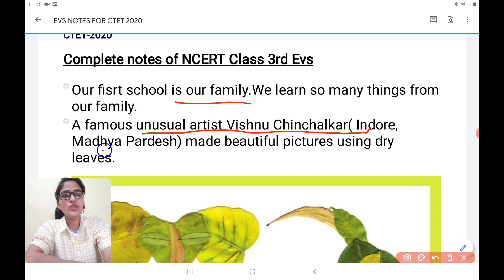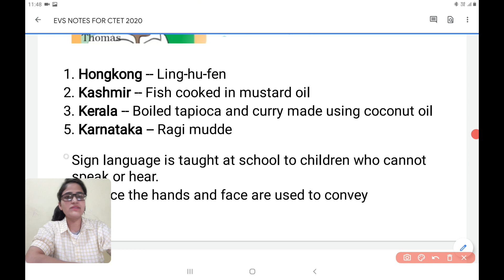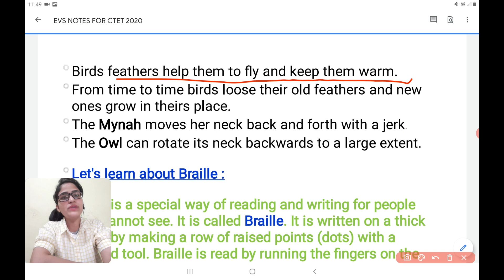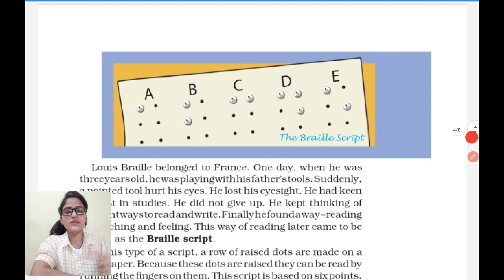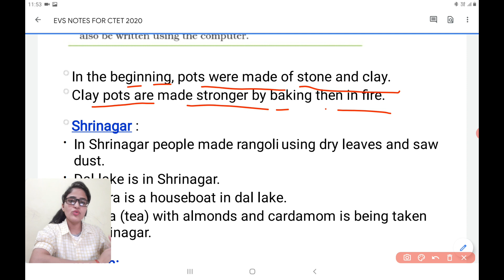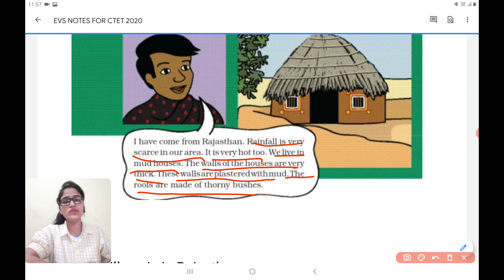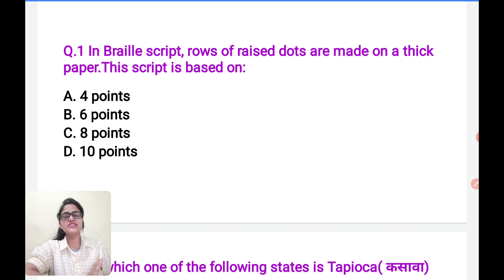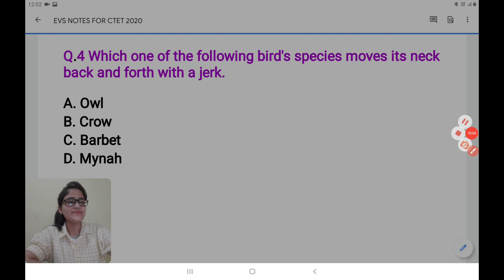CTET-2020 EVS| Best notes of evs for Ctet|PART-15|Evs by Sumitra bhadu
In this video we have discussed the summary of evs for CTET Paper-01. This is our ncert notes series. This is the PART-15 of this series. In this video we have discussed complete ncert 3rd class notes.
We will discuss full ncert summary in short and easy notes in this series.